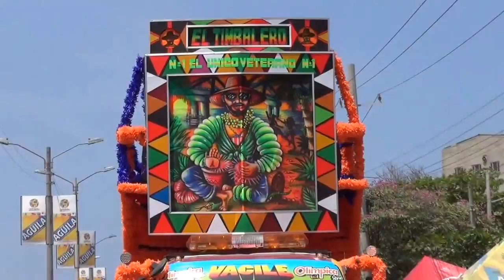Batalla de flores 2014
Carnaval de Barranquilla